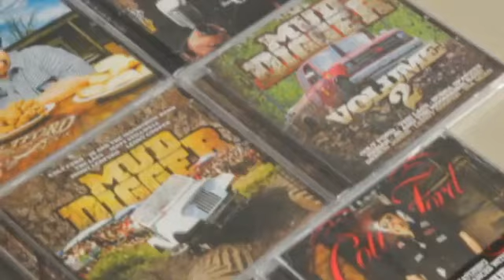Colt Ford What I Call Home